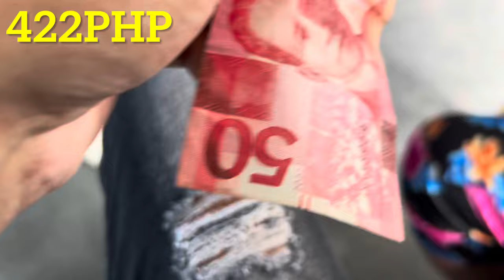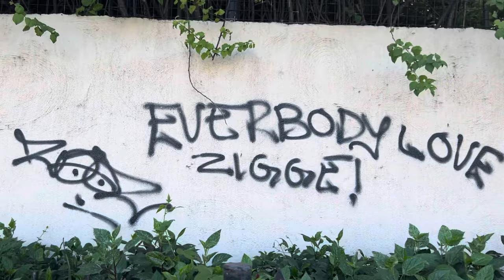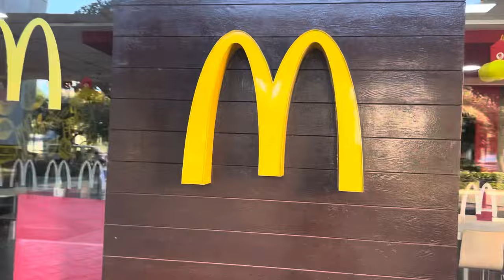Can You Survive On $10 A Day In The Philippines?(500 Pesos)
$10 or 500php Challenge to see if I can survive on that alone for the day in The Philippines. It’s a rather easy feat when enjoying a simple day free of grocery shopping, traveling, and all that. But is it possible when trying to explore hidden realms beyond our imagination? Let’s find out.

The current rate is $1 to 56php so $10 is actually 560php at the moment. But I thought it’d be funner to keep it at 500php.